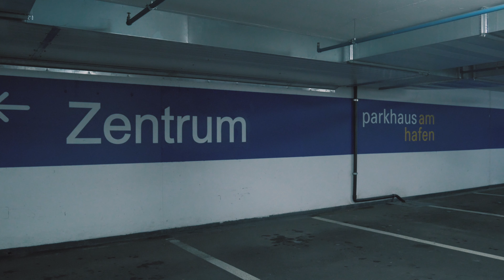BMW E63 | MEET 2019 | ROLLING BRO´S [4K]